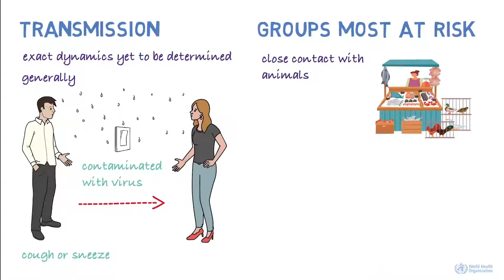Arun Corona, Kini O Fa Ati Kini Awon Eniyan Ni Lati So Nipa Re | Orisun